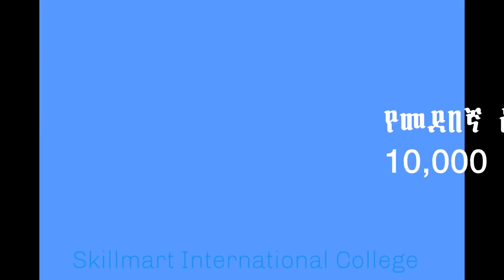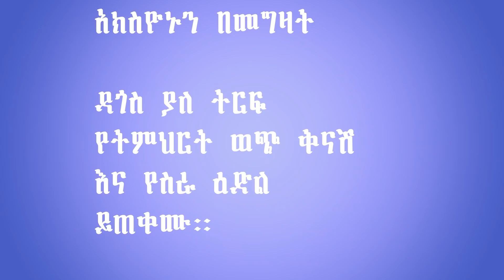ክፍል 1 ፡ይሄን ታሪክ እውነት ነው ብሎ ማመን ከብዶኛል ፡ የአንድ ሰው ህይወት ፡ Donkey Tube Comedian Eshetu : Ethiopia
This is a social show that gives a chance to different individuals who want to share their story, Talent on media, and to request help if they are in need.
in this show, we will invite cab drivers, commercial sex workers, teachers, street kids, students, maids, and farmers, etc.
with their unique and fresh stories, we want society to understand their side of the truth.

Comedian​​ Eshetu​
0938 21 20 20